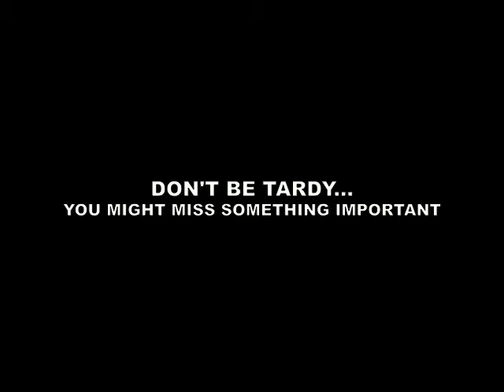Tardy Commercial - JJGGR